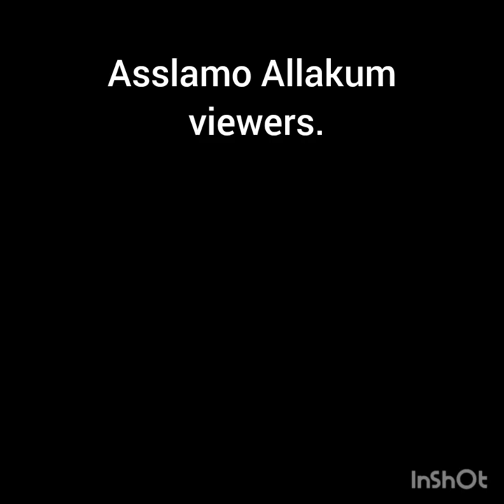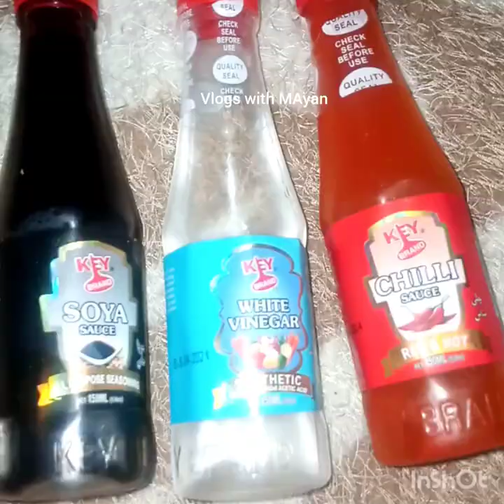How to make Chinese Rice ?Mix vegetable Rice |Tasty Egg fried rice Recipe by@vlogswithmayan4860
chinese rice.Egg fried rice ,Mix vegetable rice ,yummy rice by @vlogswithmayan4860